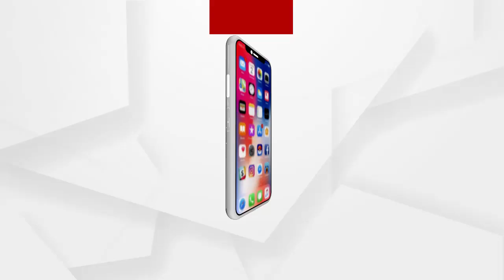ବୁଲେଟ ପରେ ଏବେ ପଲସର ଗ୍ୟାଙ୍ଗ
ବୁଲେଟ ଓ ପଲସରରେ ଆସୁଛନ୍ତି ଚାରି ଚକିଆ ଚୋରୀ କରି ପଳେଉଛନ୍ତି । ମାସେ ପୁରିନି ରାଜଧାନୀରୁ ଗାଏବ ହେଲାଣି 7ରୁ ଅଧିକ ଗାଡି । ସବୁଠୁ ଆଶ୍ଚର୍ଯ୍ୟ କଥା ହେଉଛି ଚୋରୀର 5 ମିନିଟ ପରେ ପୋଲିସକୁ ଜଣେଇବା ପରେ ମଧ୍ୟ ଗାଡି ଚୋରଙ୍କୁ ଧରି ପାରୁନି ପୋଲିସ.